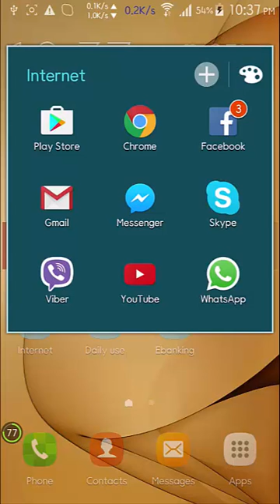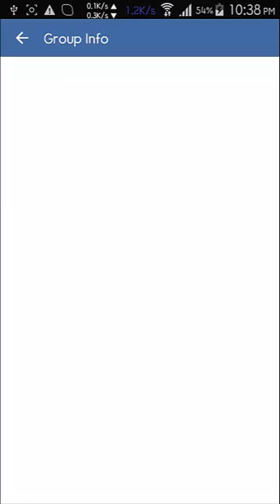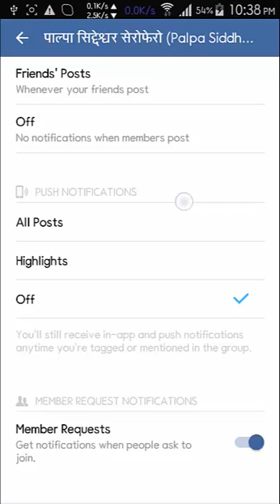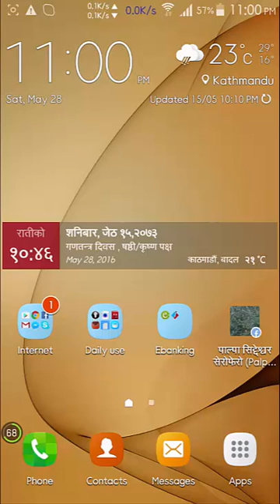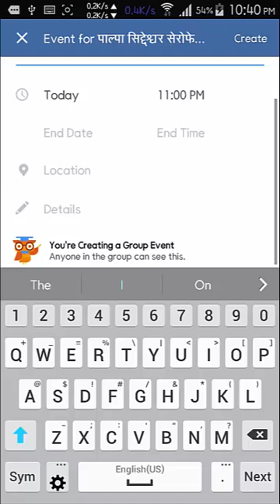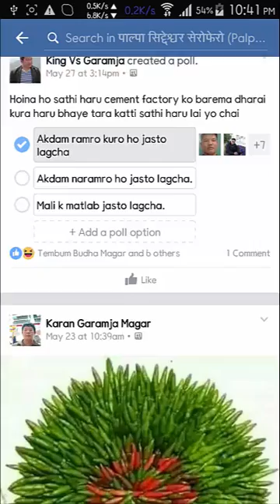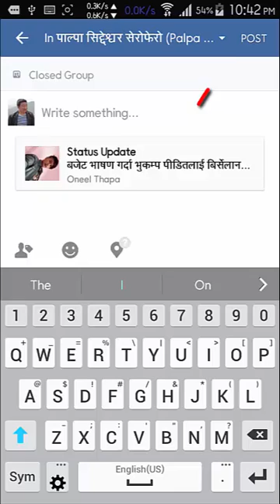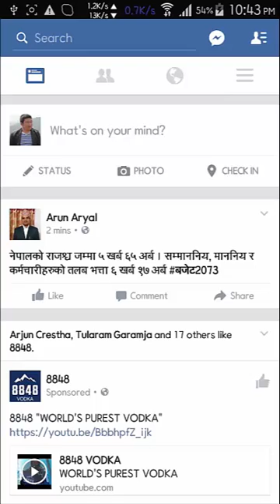How to update Facebook Group advanced Training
This video tutorial is shows the how to update and share some post on Facebook group and how to operate Facebook group in advanced level.